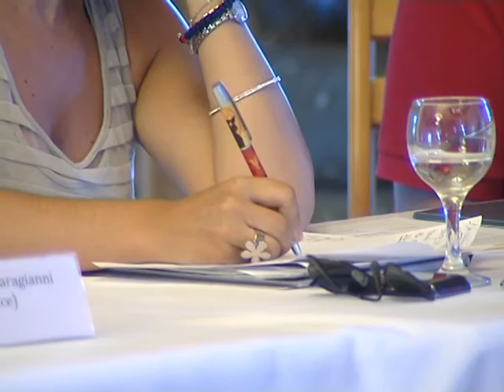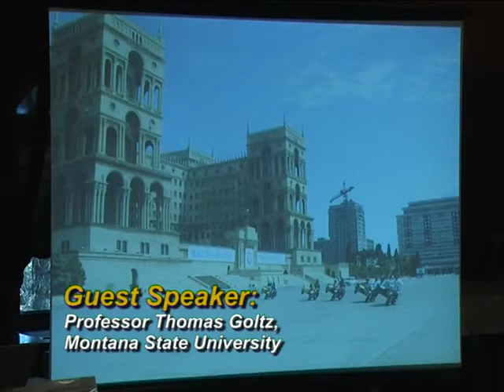Baku Summer Energy School 2011 film (PART 2)